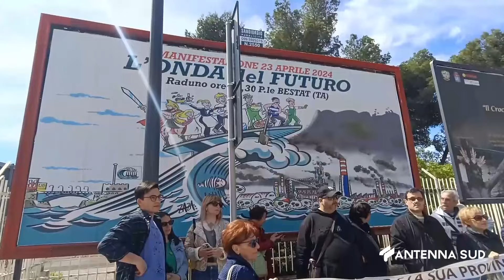21 APRILE 2024 TARANTO L'ONDA DEL FUTURO DEL 23 APRILE E' PRONTA A PARTIRE